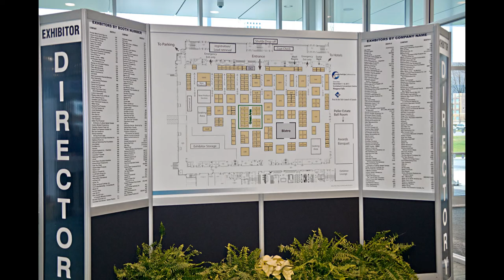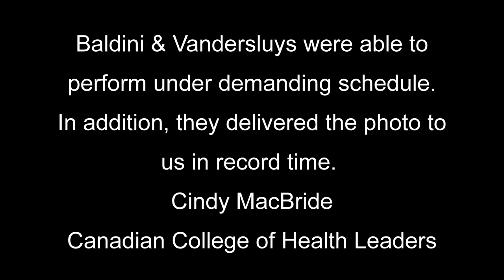Baldini Vandersluys:Niagara Photographer-Commercial Photography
Niagara Falls Commercial and Corporate Photographers-Baldini and Vandersluys photographers.
Niagara Falls Commercial and Corporate Photographers. It was a pleasure working with Baldini and Vandersluys Photographers. We were so pleased to partner with this professional team on our conference, gala and Annual General Meeting. Baldini and Vandersluys were able to perform under  demanding schedule. In addition, they delivered the photographs to us in record time. I would certainly recommend this team for corporate events.
Cindy MacBride
Canadian College of Health Leaders
International award winning Niagara Falls,St Catharines, Niagara On The Lake, Master Photographers, Baldini and Vandersluys commercial and corporate, and portrait photography at the Scotiabank Convention Centre, the Crown Plaza Falls Ave., Sheraton on The Falls,Inniskillin, White Oaks Conference Resort and Spa,  Peller Estates Winery. Images include Niagara Falls Mayor Jim Diodati, Margaret Trudeau, Anna Olsen.  We take great pride in the images we create for you and we strive to make your session  an experience that you will enjoy and remember, either at our portrait studio, on location and now at our Wedding Chapel. Also serving Welland, Fort Erie, Niagara Falls New York, Lewiston, and Youngstown.Baldini and Vandersluys Photographers has been the leading portrait photographer in Niagara Falls area for over 20 years. Their portraits are featured in hundreds of homes in the Niagara Region. Their sensitive and unique style has won them many national and state awards.  Both have earned the coveted Master of Photography Degree from the Professional Photographers of America. They both have received the Craftsman Degree from the Professional Photographers of America, as well. They believe in giving back to the community, having raised thousands for Rotary, and other charities. All images taken with Nikon cameras.   Music by Wave sound-title Road For more info please give us a call toll free at 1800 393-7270.